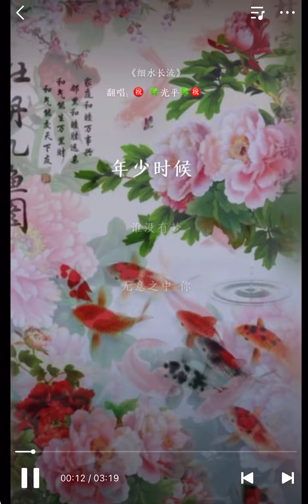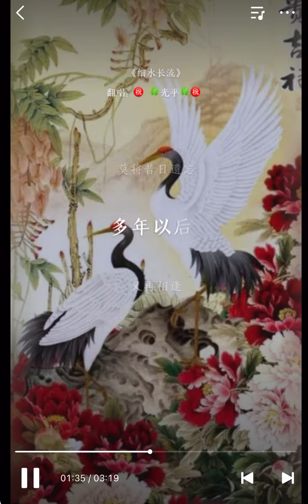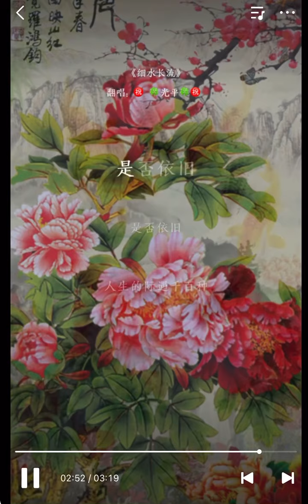我同年喜欢的歌曲- 细水长流 😊是的。年少时候谁没有梦呀？😊